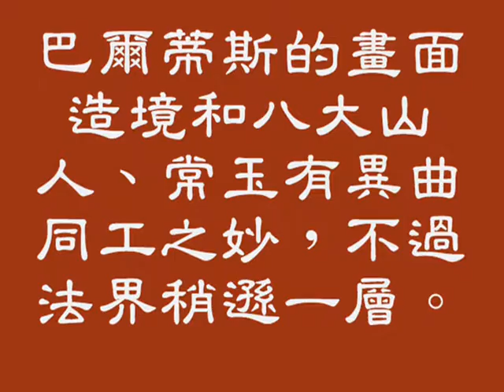巴爾蒂斯 Balthus的藝術欣賞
巴爾蒂斯
Balthus
1908—2001
西方少數能與中國大師匹敵的藝術家之一
波蘭、法國現代藝術家。
巴爾蒂斯的畫面造境和八大山人、常玉有異曲同工之妙，不過法界稍遜一層。
巴爾蒂斯，原名巴爾塔扎·克洛索夫斯基·德羅拉，波蘭裔法國具象派畫家。其作品既廣受推崇，又極富爭議，那些描繪青春期少年的作品尤為有名。在現代藝術激烈變革的時代，巴爾蒂斯卻是一位具有古典主義情結的畫家，鍾情於文藝復興時期的藝術，構圖嚴謹，畫面寧靜而抒情。 維基百科
出生： 1908 年 2 月 29 日，法國巴黎
逝世： 2001 年 2 月 18 日，瑞士羅西尼耶